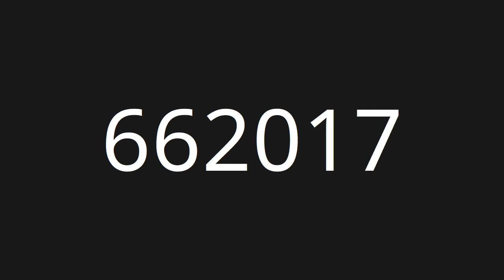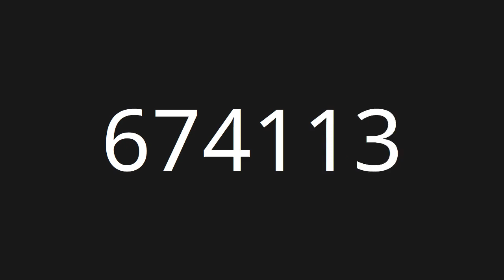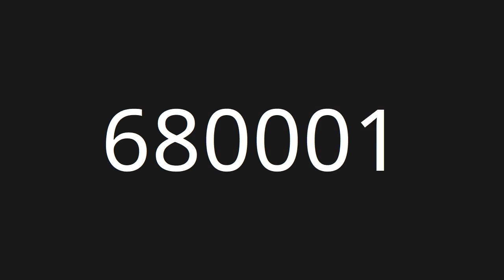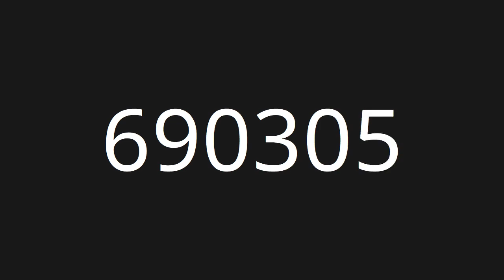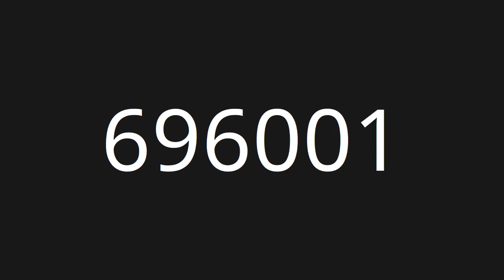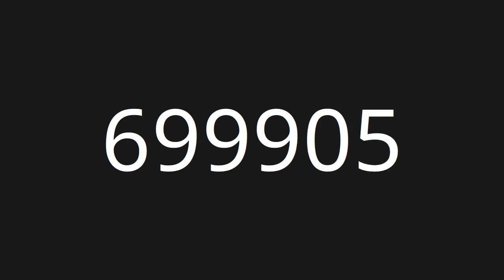Count 600,001 to 700,000